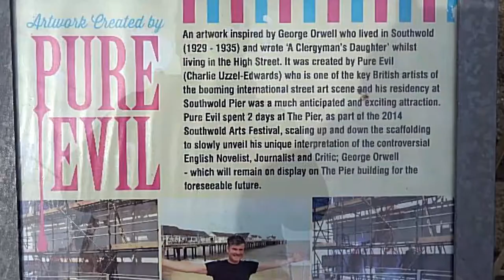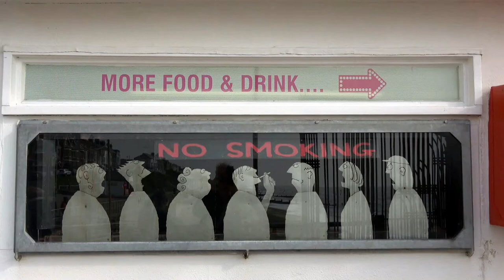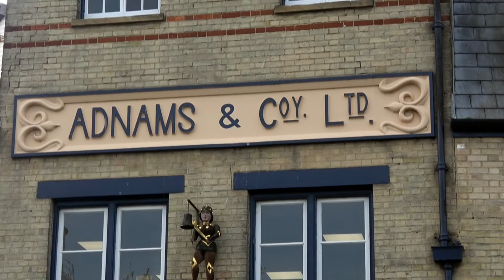Southwold (A 'Suffolk Coast and Country' video)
A brief visit to Southwold, a seaside town on the Suffolk Heritage Coast. We start at the pier, then look at the beaches with their colourful huts, before a walk through the town with its lighthouse and brewery. We finish by looking back at Southwold from Dunwich.